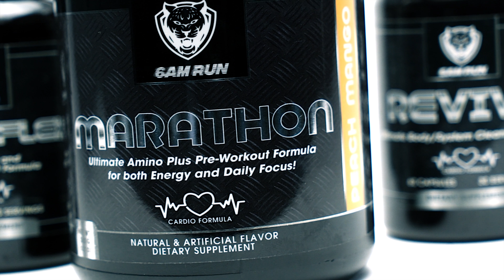6AM Run Founder Hami Mahani